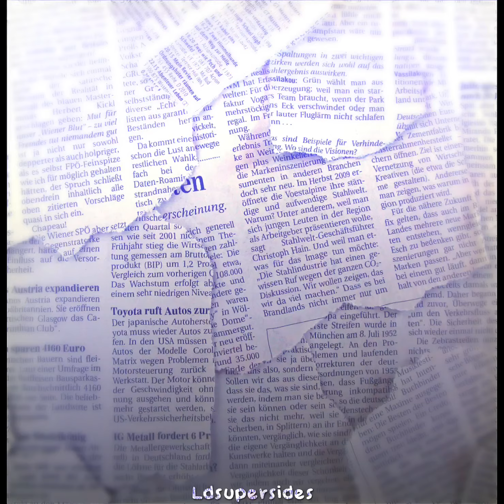LdShadowLady - Bejeweled (Alight Motion Video Edit)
No, I don’t share project files / templates / presets. I work too hard for MYSELF to be happy with MY edits, I’m not making them public for anyone to steal without credit. You want an edit in my style, my requests are always open and I’m always happy to make tutorials or a “watch me edit” video if you want the full rundown of how I do these, just ask. /srs

I take requests!! If you want a certain edit of anyone you see edits of on my YouTube or Instagram, comment/dm me a audio and what person and I’ll try my best to get it done ASAP!! /g

Colouring by: was Amc4des

Pronouns for today: They/Them! If you can’t respect them, please get off my account. I’m not going to accept homophobia or transphobia on my account. /srs